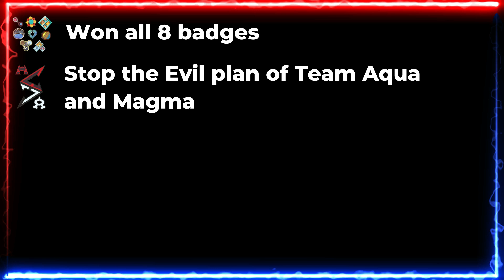I Played Pokemon Fusion 3 for 100 Hour's !!!.. Here's What Happened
Pokemon Fusion 3 is the One of the Best pokemon fusion rom hack , This game is remake version of pokemon emerald but this rom have his own insane Pokemon fusion designs !! and i really love those  fusion pokemons.

Pokemon 100 hour's
Pokemon 100 days
Pokemon Emerald 100 hour's
Pokemon Emerald 100 days
Pokemon Game 100 hour's
Pokemon Game 100 days
Pokemon Fusion 100 Hour's
Pokemon Fusion 100 Days
Pokemon Fusion 3 100 Hour's
Pokemon Fusion 3 100 Days
Pokemon Emerald full walkthrough
Pokemon Fusion 3 full walkthrough
Pokemon Fusion 3 100 hour's journey
Pokemon Fusion 3 100 hour's challenge
PokeUniversityZ
Pokemon 100 hour's challenge
Pokemon 100 days challenge
Pokemon Games 100 hour's challenge
Pokemon games 100 days challenge